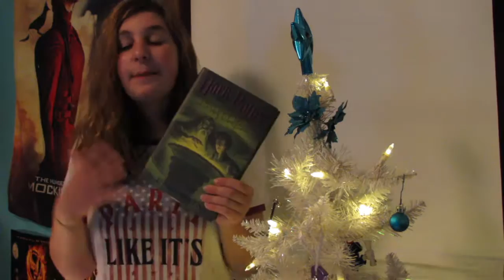Hamilvember: Casting Hamilton Tag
In my final Hamilvember video, I bring you the casting Hamilton tag created by Danielle from SimplyThoughtfulBooks!

*Note: None of the audio used in this video is mine.

Gabby